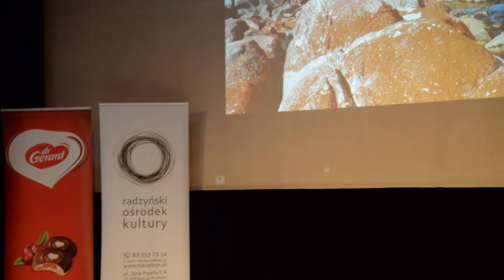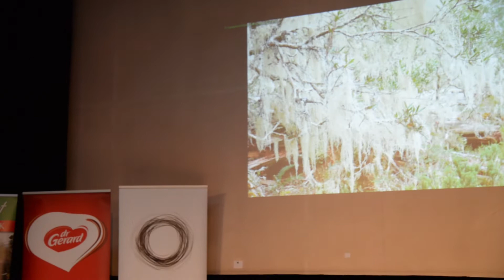Marek Niedźwiecki w Radzyniu Podlaskim (cz. 2)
Spotkanie z Markiem Niedźwieckim w Radzyniu Podlaskim (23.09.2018 r.) w ramach 25. edycji "Radzyńskich Spotkań z Podróżnikami"